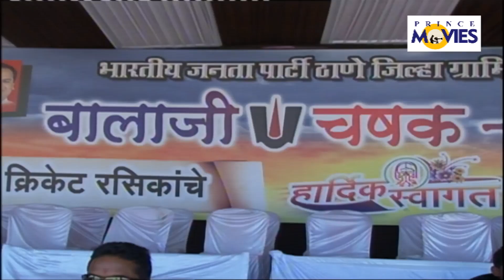THAKURPADA v/s SARAVLI II 40+ Il BALAJI CHASHAK 2018 LIVE || PRINCE MOVIES |DAY 05l